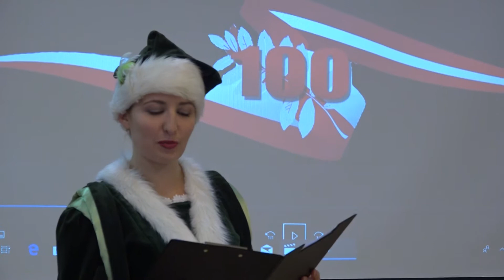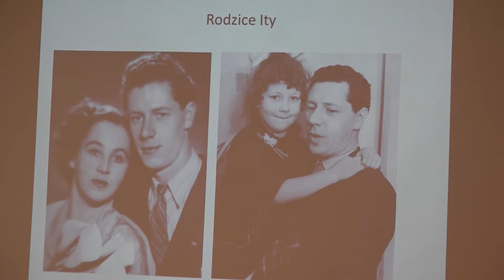Программа Akcenty Polskie. Выпуск 299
Программа, посвященная жизни даугавпилсской польской общины Akcenty Polskie. Выпуск 299.